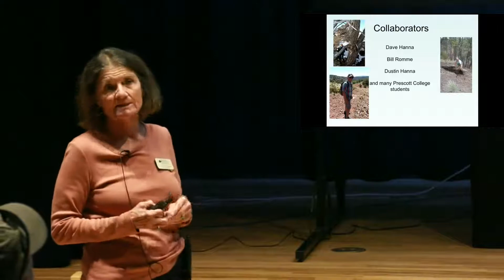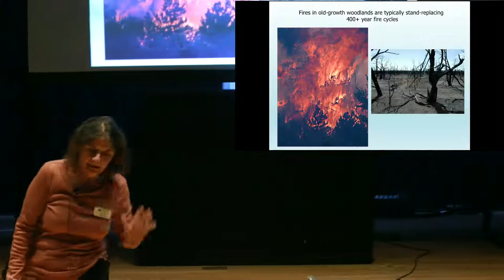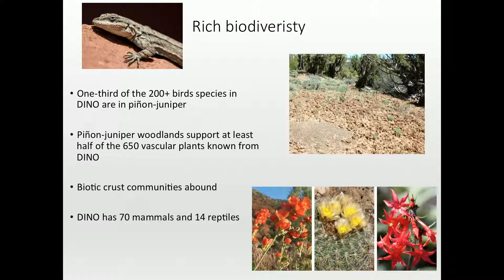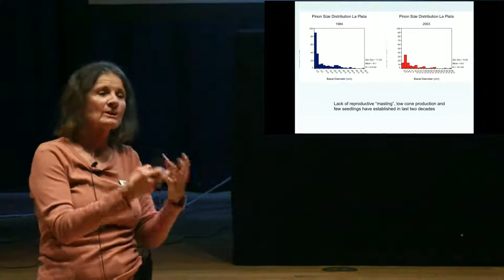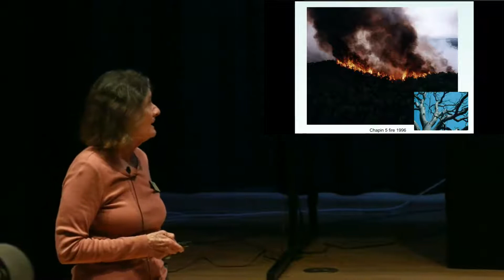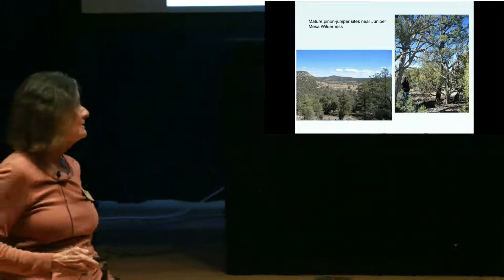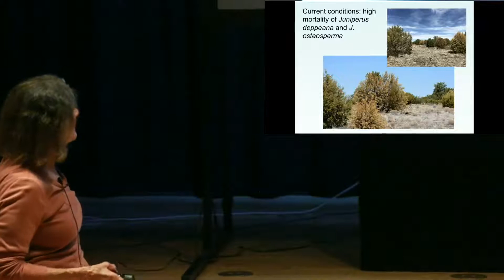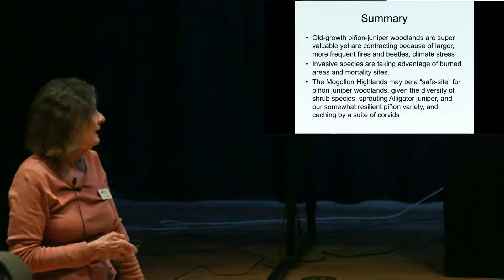Piñon-Juniper Woodland Health: Reflections on 40 Years of Close Observation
Join the Natural History Institute for this free Speaker Series talk by our own Science Director, Dr. Lisa Floyd-Hanna.   Piñon-juniper woodlands are extensive across the southwest, highly variable in species, structure, and age – and poorly understood. Some of the most unique woodlands occur in the Mogollon Highlands region of Arizona and New Mexico, where a variety of piñon grows that is distinct from its cousin on the Colorado Plateau. Though one common name for this species is “Two-Needle Piñon,” Pinus edulis var fallax has one and two needles in its fascicles and does not always reach the ancient ages seen in the two-needled Pinus edulis var edulis on the Colorado Plateau. This talk will explore the spectrum of old-growth characteristics in various piñon-juniper woodlands and celebrate our local variety through the lens of 40 years observation and study. Dr. Lisa Floyd-Hanna will discuss what makes an old-growth woodland, how fire influences structures, and what challenges they are facing in current climates.